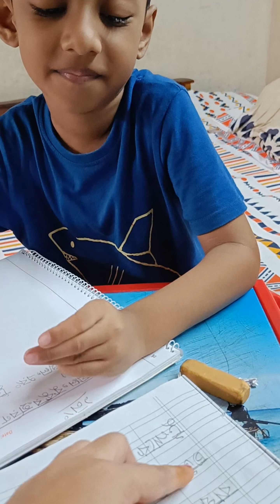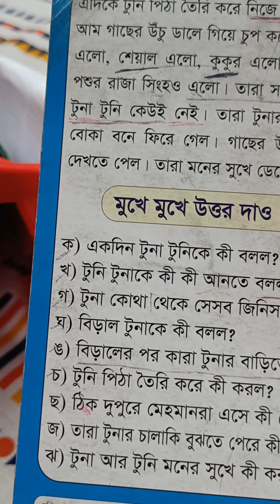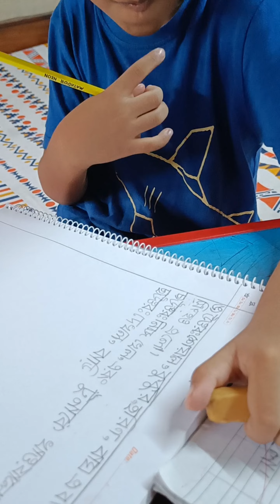মজার ছলে পড়াশোনা করানো,খুবই কঠিন একটা কাজ। কিন্তু আমার ভালই লাগে।